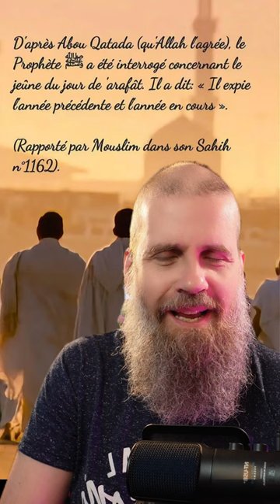Rappel: N'oubliez pas le jeûne du jour de 'arafât ce samedi 15 juin.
Partagez, et certes celui qui guide vers un bien en a la récompense.